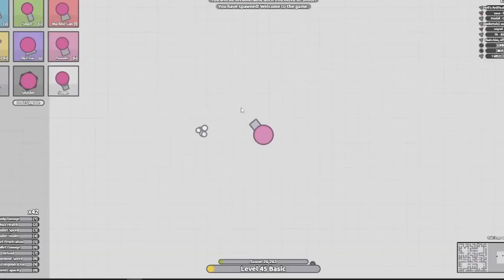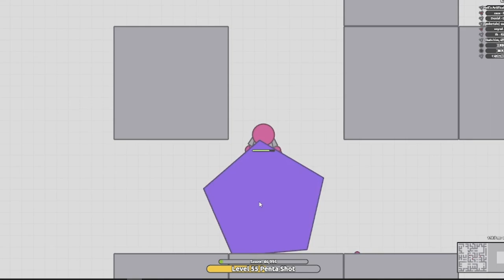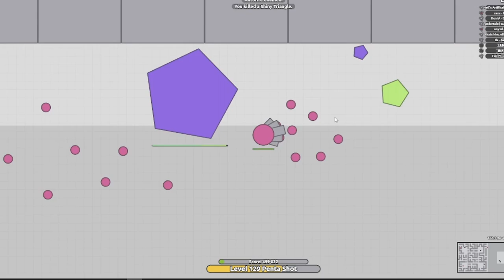5 Mil Dreadnought Score (arras.io dreadnoughts)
i forgor